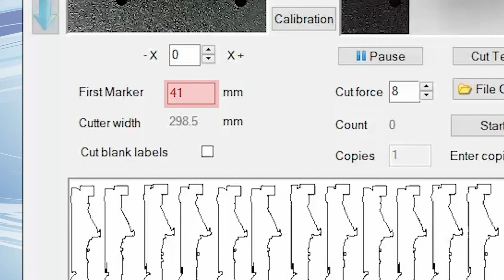FMARK2 XY PJOVIMO KOREKCIJA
Kaip atliekama Graphtec F-MARK2 pjovimo korekcija X ir Y  kryptimis.
The F-MARK2 Automatic Sheet Feeder Unit, working in bundle with Graphtec CE7000-40 cutter, is designed to automatically feed and contour cut media size up to 500 mm x 370mm without the need for an operator.  An arm with air suction cups lifts the media from the supply tray and places it in the cutter.  Included I-MARK PLUS Software and CCD Camera accurately align media for contour / perforation cutting of pre-printed graphics - efficiently freeing up labor to work on other tasks.  Once completed, each sheet neatly falls into the Exit Tray. Additional sheets of the same design can be loaded during cutting without resending the job from a computer, further enhancing productivity.
FMARK2 can handle up to 200 sheets (depend on the thickness) of media in a continuous cycle but with the ability to add further sheets as required without interrupting the cutting process.  This is a capability that we consider sets the F-Mark2 Automatic Sheet Feeder apart from any comparable sheet-fed system.
450 Grams of down force enable users to produce small and medium size runs of: labels, business cards, heat transfer apparel, and more.  Using Adobe Illustrator and CorelDraw EPS file types, simply add registration marks to your design and import to the iMark Plus Software for fast, high quality results.
I-MARK Plus software: number of copies, force, speed, offset, paths, camera angle and feed-in line control, save params
    • Continuous, HAND-FREE sheet media loading & processing
    • Dedicated software ensures ACCURATE alignment
    • CCD CAMERA quickly scans 2-point registration marks
    • CONTOUR AND PERFORATED CUTTING of printed graphics
    • Add additional sheets to the feeder WITHOUT RESENDING the job
CE7000-40 basic specifications:
    • Maximum cutting speed: 600 mm/s
    • Maximum cutting force: 450 g
    • Max force: 450g
    • Fmark2 used interface: USB 2.0
    • 772 x 292 x 313 mm / 13 kg
F-MARK2 auto-feeder basic specifications:
    • Supported sheets: A4, SRA4, A3, A3+, SRA3
    • Supply tray: max 35mm high or 200 sheets
    • Max  sheet: 370 mm x 500 mm
    • Mark detection: CCD Camera
    • 500 × 600 × 225 mm / 14 kg